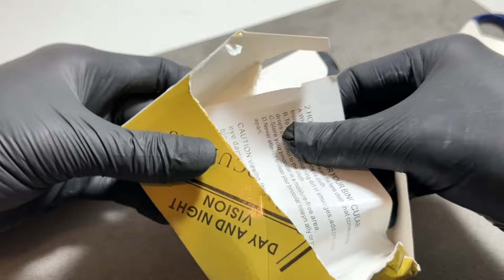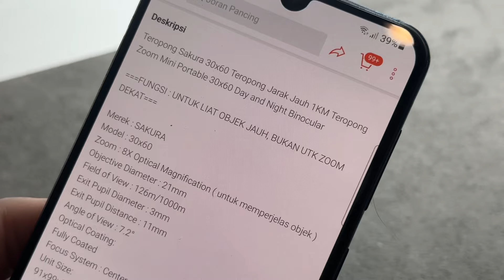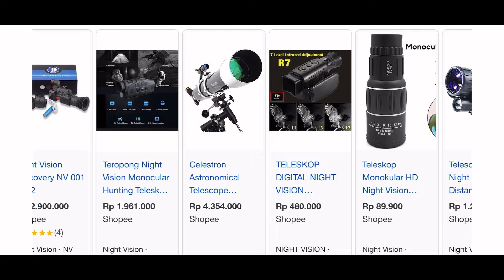Teknologi Mata Elang! Nyoba Beli Teropong Pengelihatan Jarak Jauh